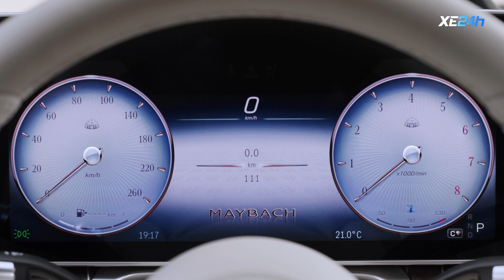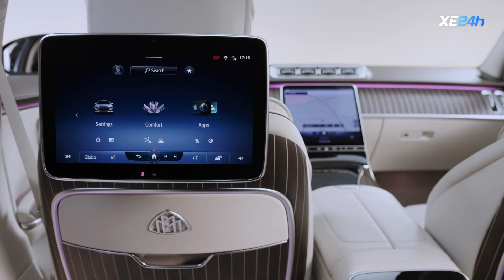Mercedes S-Class Maybach 2021 chính thức ra mắt | Hình ảnh chi tiết về KHOANG NỘI THẤT | XE24h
Mời các bạn cùng ngắm nhìn những hình ảnh chi tiết của chiếc xe siêu sang S-Class Maybach 2021 vừa chính thức ra mắt!